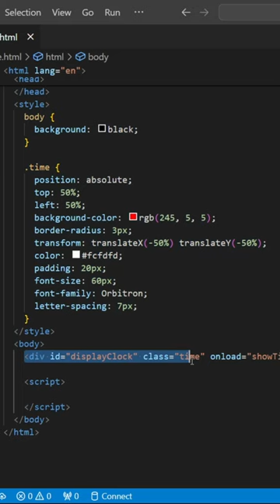Digital Clock Using Date..🔥🔥